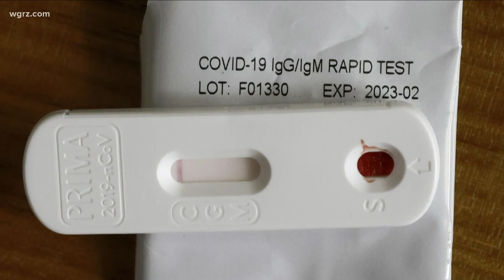Governor Hochul Covid briefing today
New York State stepping up Covid testing in schools